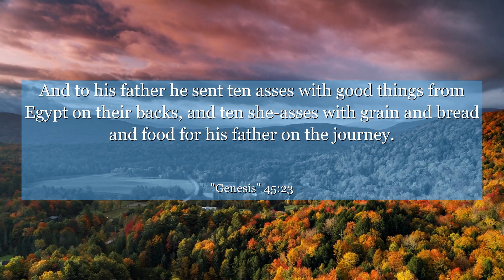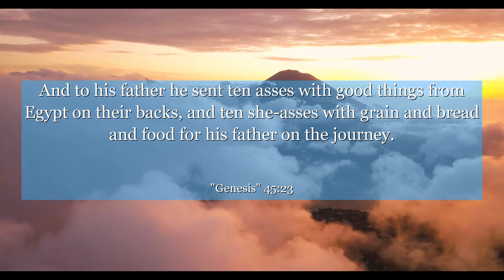Genesis 45:23 And to his father he sent ten asses with good things from Egypt on their backs, and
In Genesis 45:23, an emotional reunion takes place as Joseph reveals his true identity to his brothers, forgiving them for their past betrayal. This powerful moment teaches us the transformative power of forgiveness and the importance of overcoming past hurts. Discover the profound lessons this verse offers, reminding us that redemption and reconciliation are possible, even in the face of adversity. Let this inspiring chapter remind you of the strength that lies within forgiveness and the healing it brings.